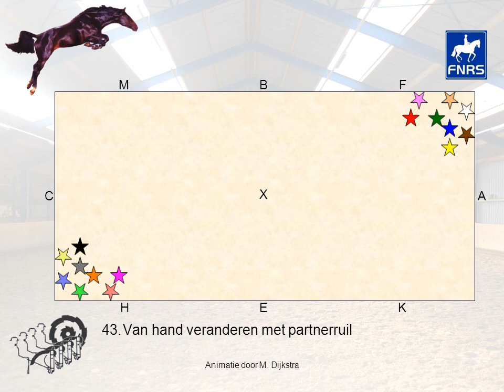Wij rijden Carrousel v1 - 43. Van hand veranderen met partnerruil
Naar het boek van Frans Drager
Op het midden gaan we splitsen en vormen we een nieuwe sectie, die van de andere kant komen. Op de korte bocht moeten we sterk inhouden, op de flauwe bocht het tempo duidelijk verhogen, want van A tot C véél korter dan van B tot C. Zonder veel oefening lukt dit bepaald niet!